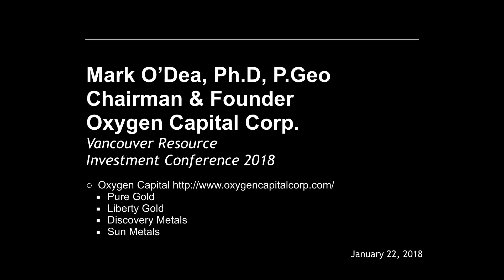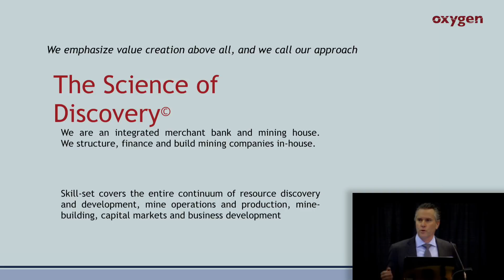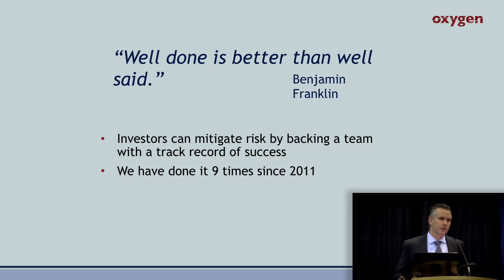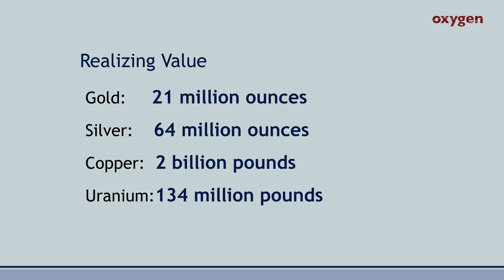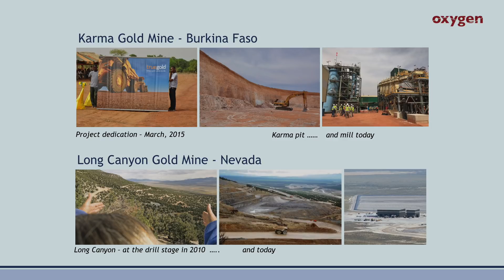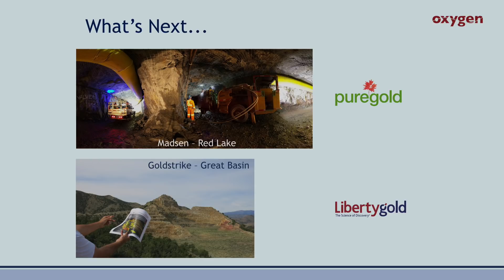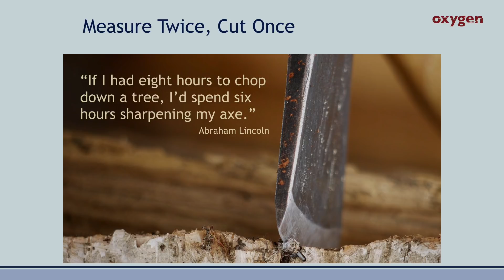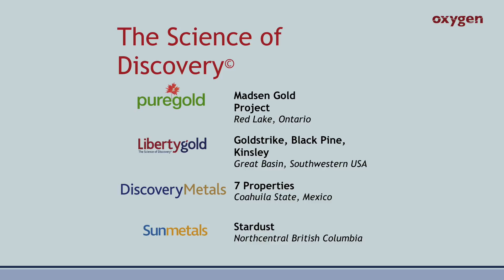The Science of Discovery with Mark O'Dea of Oxygen Capital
Mark O'Dea, Chairman & Founder of Oxygen Capital Corp. at the Vancouver Resource Investment Conference 2018.